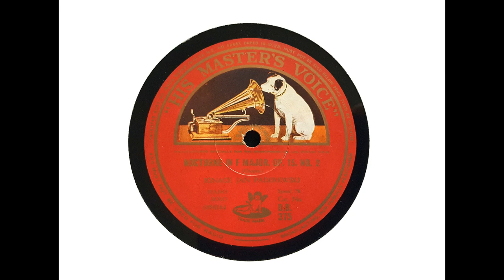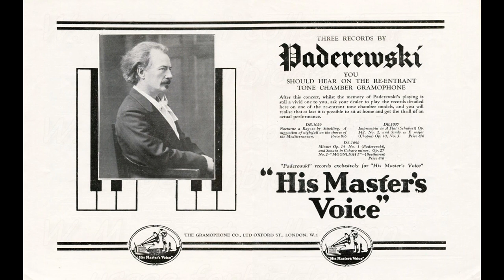Ignace Jan Paderewski (piano) - Nocturne in F major, Op. 15, No. 2 (Chopin) (1917)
A few days ago, I uploaded Paderewski's 1912 Paris recording of Chopin's 'Nocturne in F major.' This is a later version, recorded by Victor in New York on 23 May 1917.

I transferred this side from a 1930s Australian laminated pressing of HMV DB 375.

From Wikipedia: Ignacy Jan Paderewski (18 November 1860 – 29 June 1941) was a Polish pianist and composer who became a spokesman for Polish independence...

Paderewski was born to Polish parents in the village of Kuryłówka (Kurilivka)... His mother...died several months after Paderewski was born, and he was raised mostly by distant relatives.

From his early childhood, Paderewski was interested in music...
Initially, Paderewski took piano lessons with a private tutor. At the age of 12, in 1872, he went to Warsaw and was admitted to the Warsaw Conservatory. Upon graduating in 1878, he became a tutor of piano classes at his alma mater. In 1880, Paderewski married a fellow student at the conservatory, Antonina Korsakówna. The next year, their son Alfred was born severely handicapped. Antonina never recovered from childbirth and died several weeks later. Paderewski decided to devote himself to music and left his son in the care of friends, and in 1881, he went to Berlin to study music composition with Friedrich Kiel and Heinrich Urban...

Paderewski soon moved to Vienna, where he studied with Theodor Leschetizky. He married his second wife, Helena Paderewska (née von Rosen)(1856–1934), shortly after she received an annulment of a prior marriage, on 31 May 1899. While she had previously cared for his son Alfred (1880–1901), they had no children together.

After three years of diligent study and a teaching appointment in Strasbourg which Leschetizky arranged, Paderewski made his concert debut in Vienna in 1887. He soon gained great popularity and had popular successes in Paris in 1889 and in London in 1890... In 1891, Paderewski repeated his triumphs on an American tour; he would tour the country more than 30 times for the next five decades, and it would become his second home... His name became synonymous with the highest level of piano virtuosity. Not everyone was equally impressed, however. After hearing Paderewski for the first time, Moriz Rosenthal quipped, 'Yes, he plays well, I suppose, but he's no Paderewski.'

Paderewski kept up a furious pace of touring and composition, including many of his own piano compositions in his concerts...

In 1904, Paderewski, accompanied by his second wife, entourage, parrot, and Erard piano, gave concerts in Australia and New Zealand in collaboration with Polish-French composer, Henri Kowalski. Paderewski toured tirelessly around the world and was the first to give a solo performance at the new 3,000-seat Carnegie Hall...

His piano miniatures became especially popular; the Minuet in G major, Op. 14 No. 1, written in the style of Mozart, became one of the most recognized piano tunes of all time...

In 1913, Paderewski settled in the United States...

During World War I, Paderewski became an active member of the Polish National Committee in Paris...

He kept such a demanding schedule of public appearances, fundraisers, and meetings that he stopped musical touring altogether for a few years, instead dedicating himself to diplomatic activity...

In 1919, in the newly independent Poland, Piłsudski, who was the Chief of State, appointed Paderewski as the Prime Minister of Poland and the Minister of Foreign Affairs of Poland (January 1919 – December 1919). He and Dmowski represented Poland at the 1919 Paris Peace Conference and dealt with issues regarding territorial claims and minority rights. He signed the Treaty of Versailles, which recognized Polish independence won after World War I, and the subsequent Soviet invasion was halted.

Paderewski's government achieved remarkable milestones in just ten months... After the elections, Paderewski resigned as prime minister but continued to represent Poland abroad at international conferences and at the League of Nations...

In 1922, Paderewski retired from politics and returned to his musical life...

In 1897, Paderewski had bought the manor house of the former Duchess of Otrante near Morges, Switzerland, where he rested between concert tours...

In November 1937, Paderewski agreed to take on one last piano student. The musician was Witold Małcużyński, who had won third place at the International Chopin Piano Competition.

After the Polish Defensive War in 1939, Paderewski returned to public life...

Paderewski fell ill on tour on 27 June 1941. Sylwin Strakacz bypassed his secretary and other tour personnel to summon physicians, who diagnosed pneumonia. Despite signs of improving health and recovery, Paderewski died in New York at 11:00 p.m., 29 June, at 80...